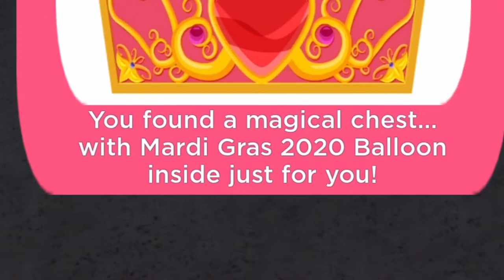All Chests In Moonlight Square! | Roblox Royal High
All Chests In Moonlight Square! | Roblox Royal High | All Chests In Moonlight Square! | Roblox Royal High

Roblox Royal High